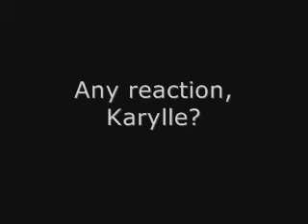Marian Rivera, Buntis?!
Karylle takes the hotseat in The Buzz Tough Ten